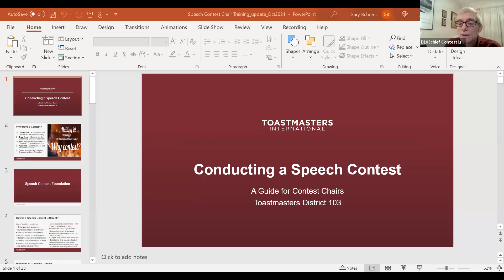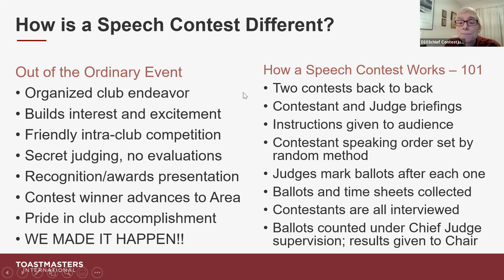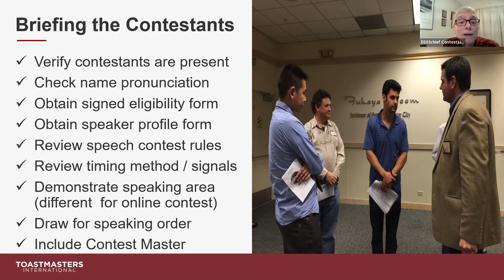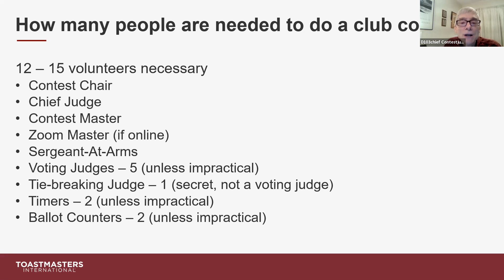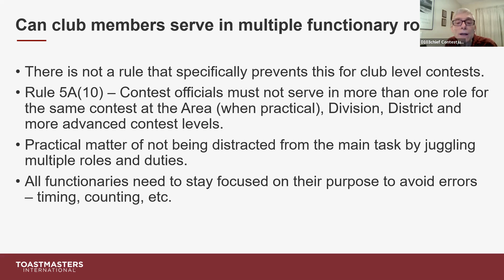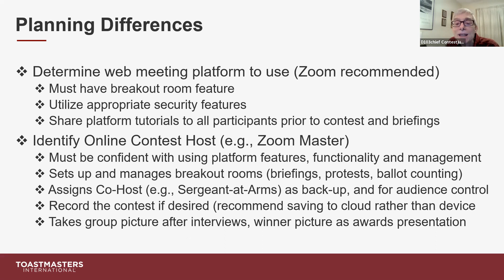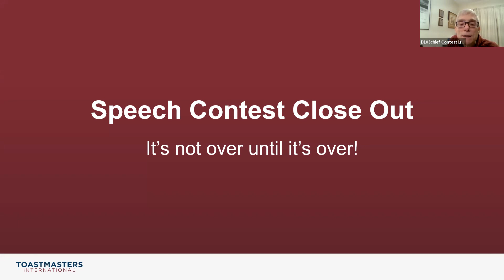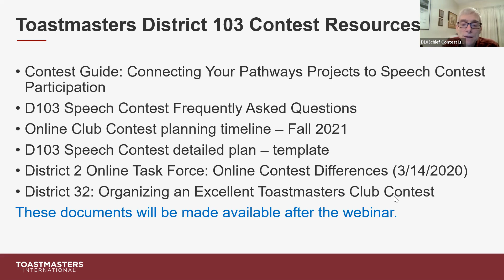D103 Contest Training for Contest Chairs & VPEs, October 13, 2021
Hosted By Gary Behrens:

D103 Contest Training for Contest Chairs & VPEs